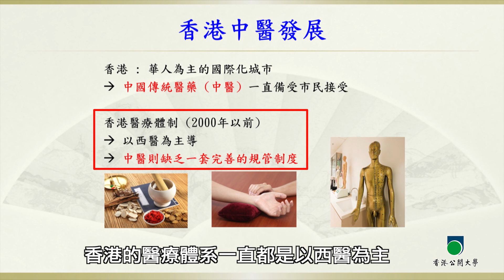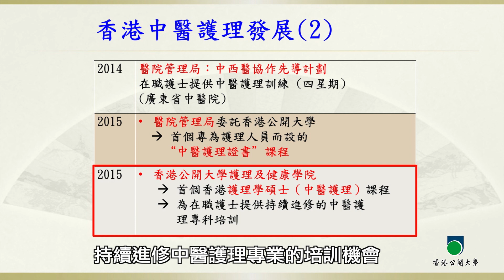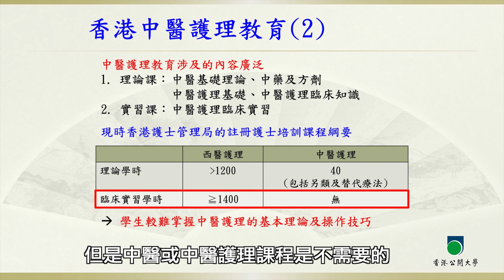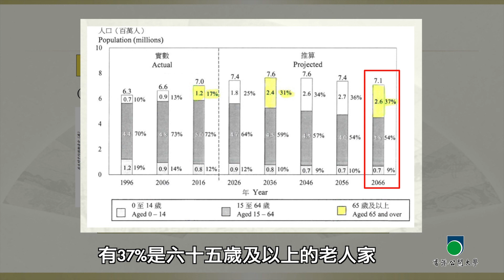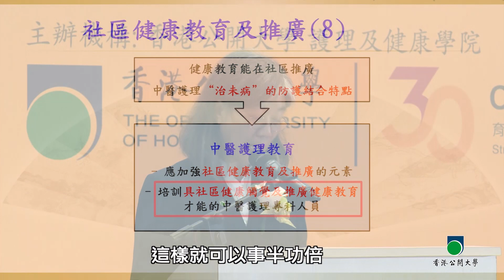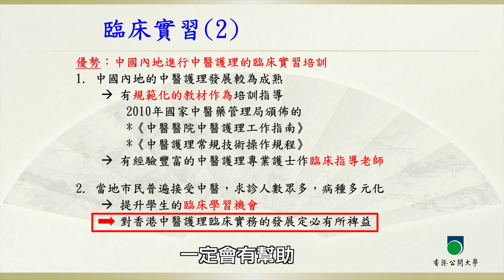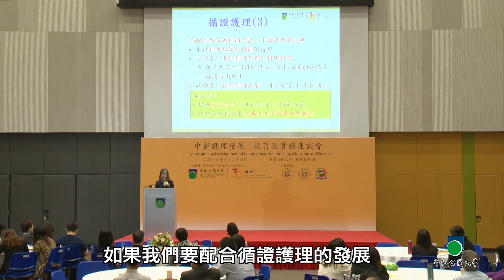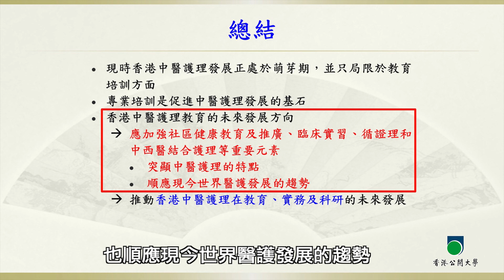OUHK - 香港中醫護理教育的未來發展方向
「中醫護理發展：教育與實務」座談會今集請來的講者，是香港公開大學健康及護理學院李美娟博士，她會為我們介紹中醫護理教育的特點、香港中醫謢理專業培訓的情況，以及未來的發展方向。